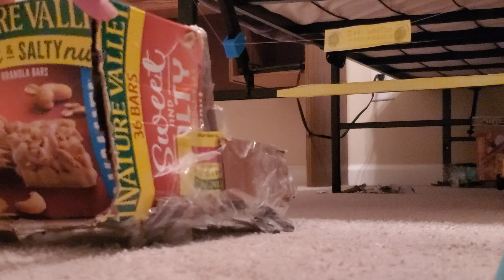2 vehicles Crash into box truck no sound effects